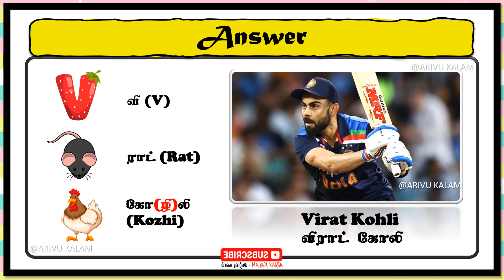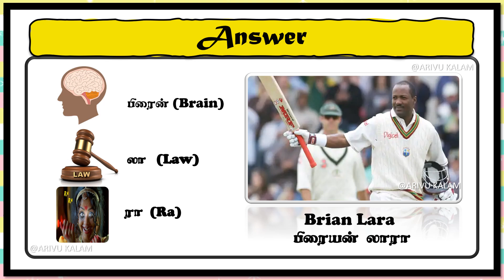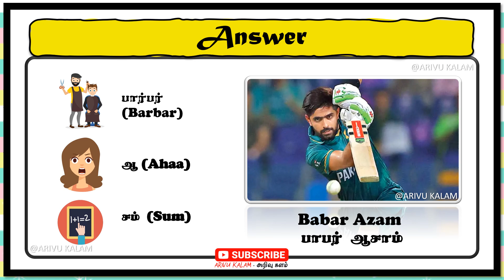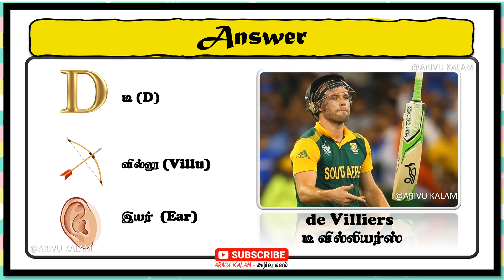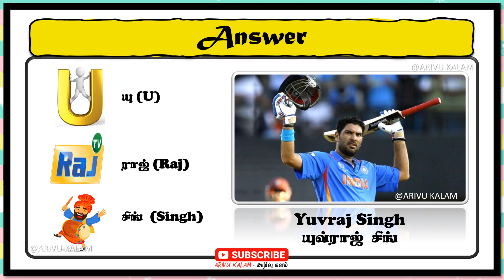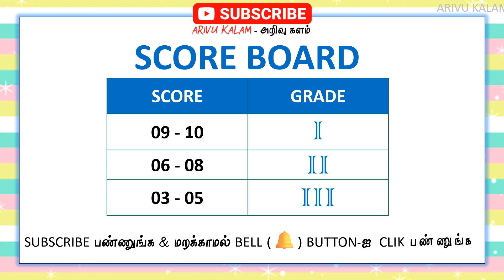யார் இந்த Cricket Player ? | Quiz #0341 | Arivu Kalam